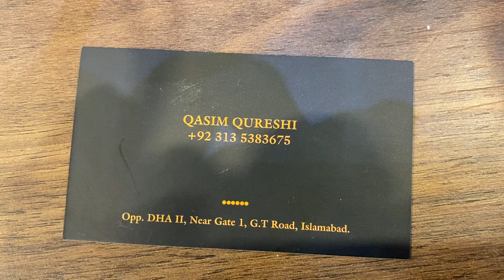Luxury Bed | furniture latest designs | Royal Furniture | Cheapest Furniture Market in Pakistan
Today, I visited Royalux ,The luxury Home Furniture store,
opp.DHA ll, Near Gate 1, G.T Road,  Islamabad

furniture,space saving furniture,smart furniture,small space furniture,furniture makeover,furniture
 accessories and a fully  contemporary and
INTRODUCTION Victoria Departmental  Pakistan.